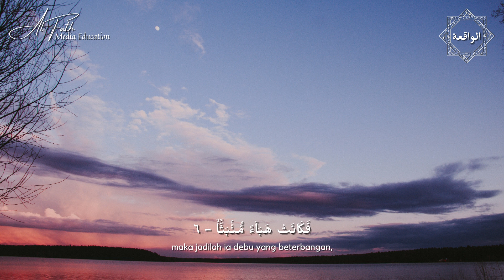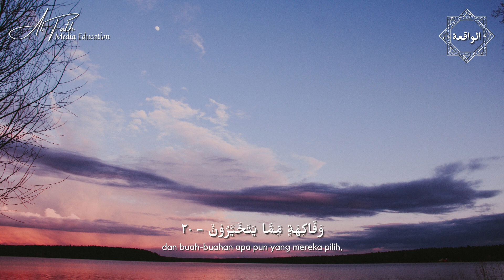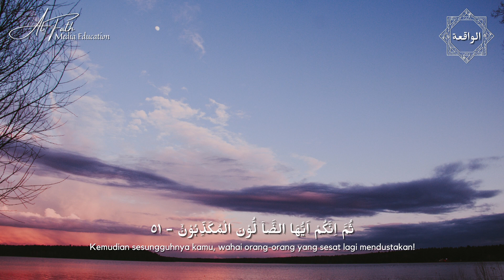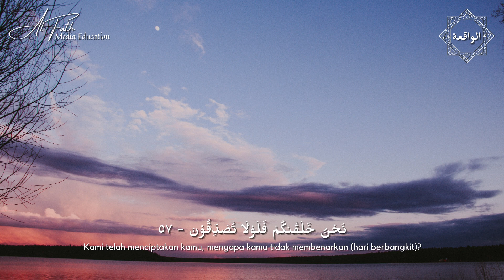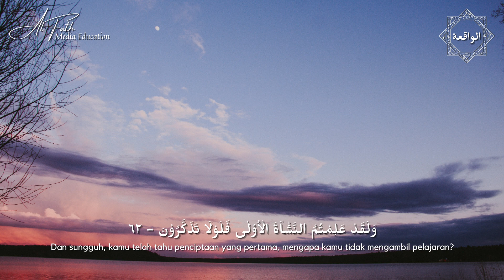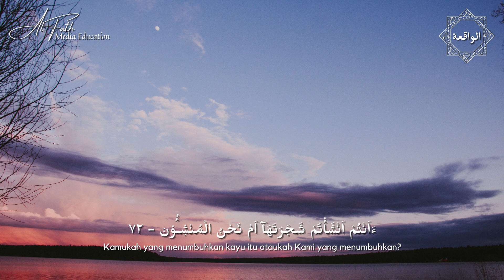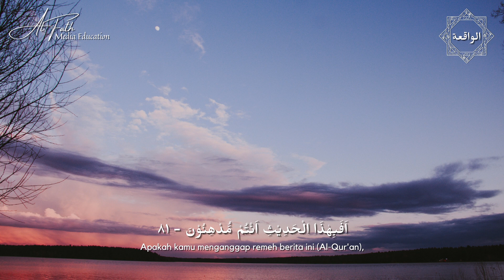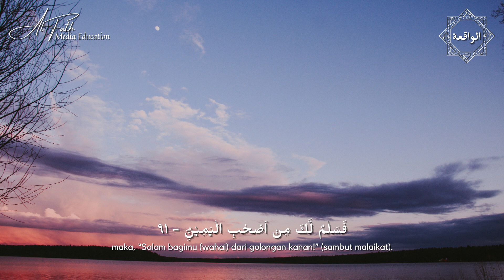Surat Al Waqi'ah (الواقعة) - Misyari Rasyid Alafasy [HD]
Surat Al Waqi'ah (الواقعة) - Misyari Rasyid Alafasy

Al Qur'an Surat ke 56
Jumlah Ayat : 96
Qori : Misyari Rasyid Alafasy